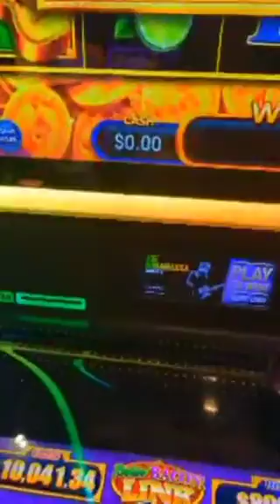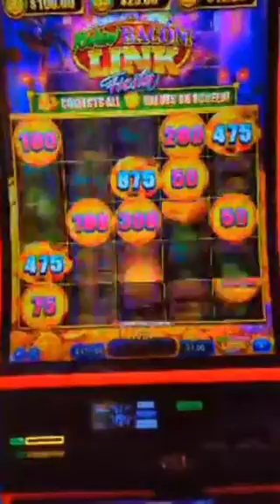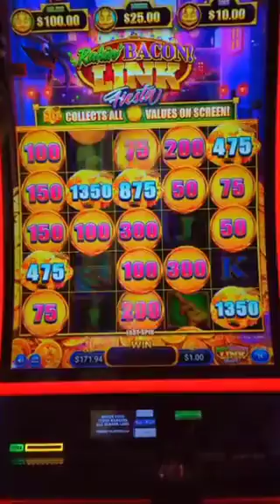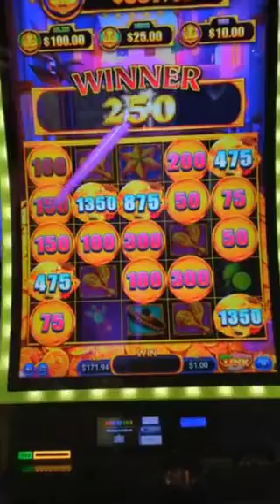🚨New Game🚨Rakin Bacon Link - Fiesta - 1¢ - $1/Spin - Hold & Spin Feature